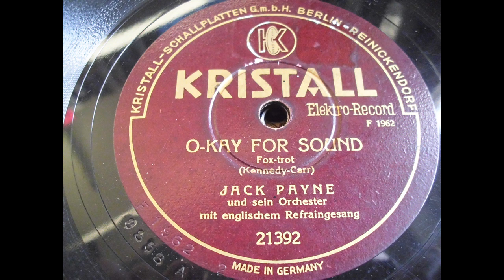Jack Payne and his Orchestra: Okey for sound (London 1936)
Jack Payne and his Orchestra
Title: O-kay for sound
with vocal chorus
Kristall (G) 21392
recorded: London, August 18, 1936